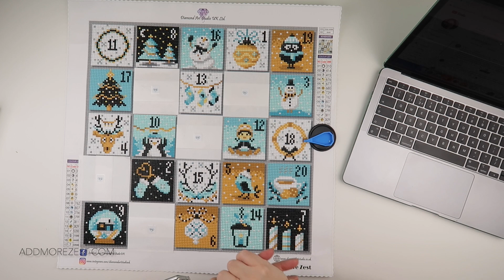Diamond Painting Advent | 20 December 2022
Join me for Advent where I complete a diamond painting one section at a time! Take a little bit of time for yourself during the month of December.

The painting has now sold out, as has this colour tray.